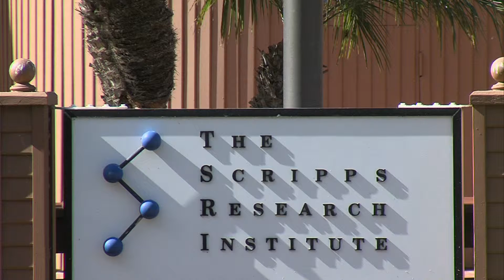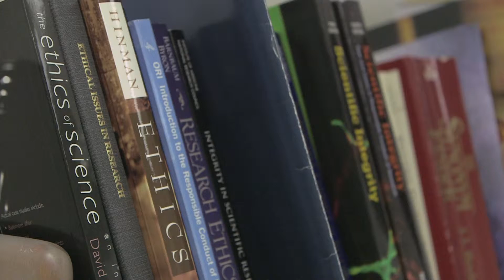Ebola Drug Being Judged in Midst of Crisis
West Africa is currently experiencing the deadliest Ebola outbreak on record. On Thursday, August 21, 2014, two American health workers, Dr. Kent Brantly and Nancy Writebol, were released from the hospital after being treated for Ebola. They were the first to receive an experimental drug called Zmapp, which is made by a small San Diego company. Not everyone treated with ZMapp has lived, but most have. However, researchers still can't be sure the drug works. KPBS science reporter David Wagner takes a look at what we do know about the drug.